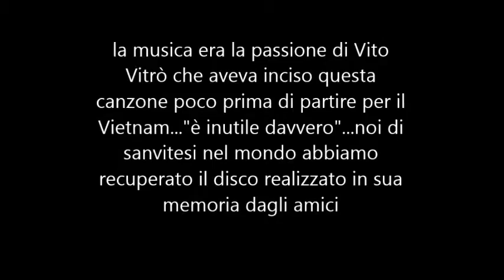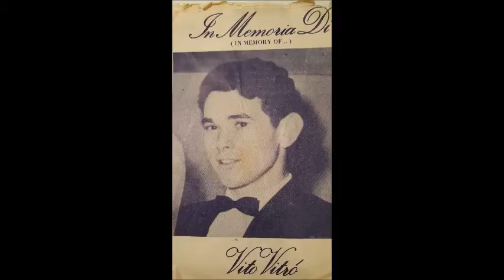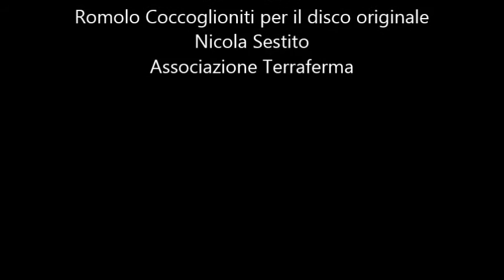La serata della memoria per Vito Vitrò ..morto in Vietnam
Il 7 Agosto 2015 a San Vito Ionio una serata della memoria per ricordare Sanvitesi che non ci sono più..condotta da Francesco Brancatella (Giornalista Rai TG1) e Benito Danieli di Sanvitesi nel Mondo in collaborazione con Terraferma Gruppo...un ringraziamento particolare a Romolo Coccoglioniti che ha portato dalla Florida il disco originale inciso con la voce di Vito Vitrò.